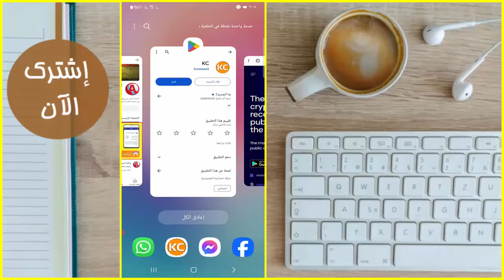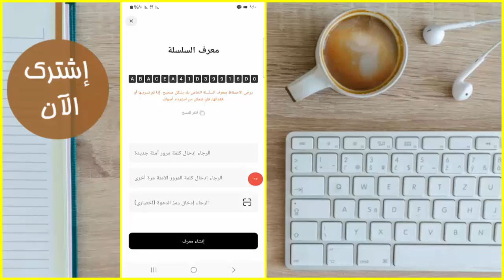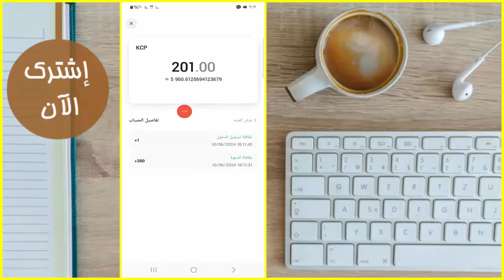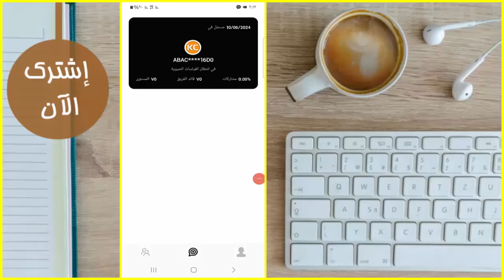فرصه لن تتكرر 😱 اقوى ايردروب مجاني لربح 960 دولار من مشروع KCpay 🤑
👈 كود الدعوة :- 45GPB1

1
2
4- أحمد_علي &

نادي القراءة الربح من الانترنت
الربح من الانترنت وكسب المال apk
الربح من الانترنت amazon
الربح من الانترنت adsense
الربح من الانترنت facebook
الربح من الانترنت cpm
الربح من الانترنت أكثر من 500 دولار بدون مجهود
موقع الربح من الانترنت irbahnet
موقع الربح من الانترنت internet
موقع للربح من الانترنت like
logo الربح من الانترنت
mywill الربح من الانترنت بدون خبرة
ربح من الانترنت pdf
طرق الربح من الانترنت pdf
payoneer الربح من الانترنت
كتاب الربح من الانترنت pdf
اسرار الربح من الانترنت pdf
ربح المال من الانترنت 100 دولار
مواقع للربح من الانترنت 2023